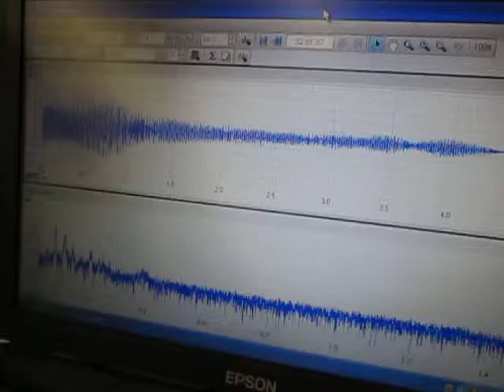‹樹脂水槽›を利用した超音波実験 Ultrasonic control experiment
‹樹脂水槽›を利用した超音波実験

　２０ｋHz～メガヘルツまでの超音波を
　効率良くコントロールすることが可能となりました。